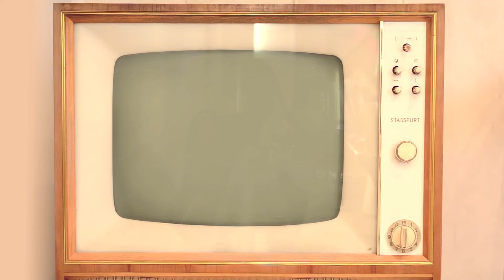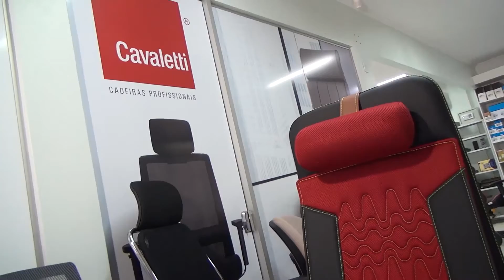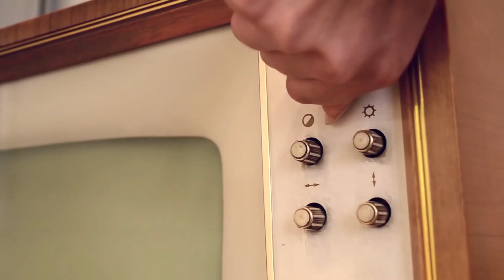StudioA Music de 2021 foi repleto de vários estilos musicais, acompanhe como foi um pouco deste ano.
Musica alemã, Sertanejo, Bandinha, Rock and Roll, e muitos outros estilos fizeram parte do StudioA Music de 2021, acompanhe alguns momentos de como foi esse ano.